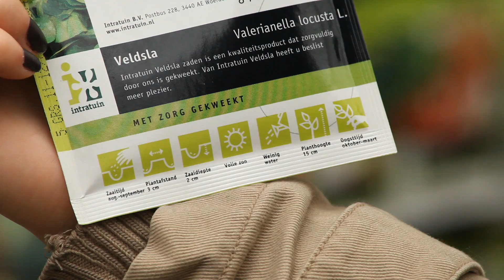Wanneer plant of zaai ik welke groenten in de moestuin?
Weten wanneer en hoe je welke groenten of kruiden in je moestuin kan zaaien of planten? Intratuin geeft je handige tips en adviezen

Een moestuin begin je als de vorstperiode is afgelopen. Dat is meestal in maart of april.

Tip 1. Wanneer je welke groente het beste kan zaaien of planten is afhankelijk van het soort groente. Spinazie kun je bijvoorbeeld al in maart en april zaaien. Andijvie pas vanaf mei. En veldsla zaai je in juli, augustus of september.

De exacte aanplantmaanden voor jonge plantjes zijn terug te vinden op de etiketten en fotokaarten bij de plantjes.

Tip 2. Weten welke groente je wanneer kan zaaien? En wanneer je de groenten kan oogsten? Gebruik dan de Intratuin zaai- en oogstkalender. Deze vind je op